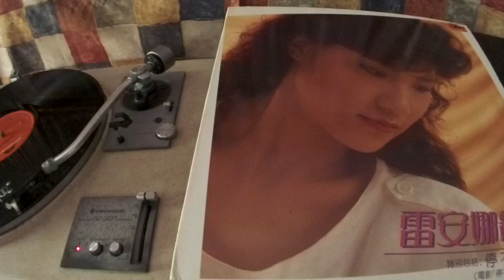雷安娜 Annabelle Louie -- b1 彩雲曲